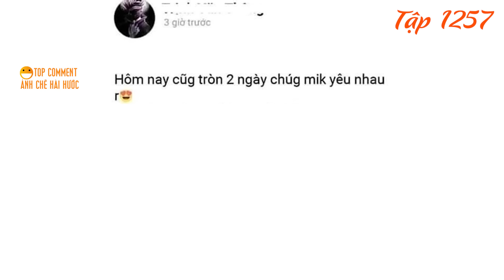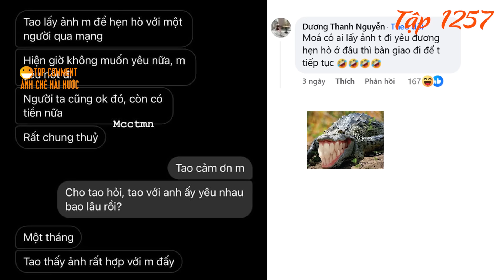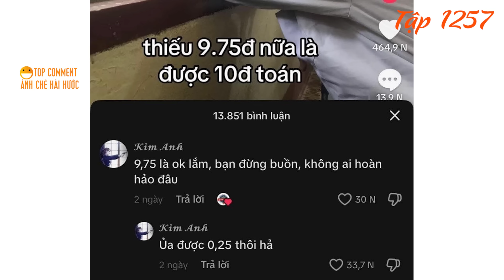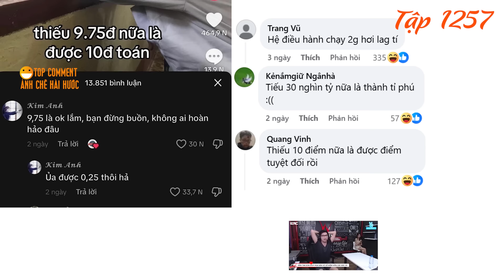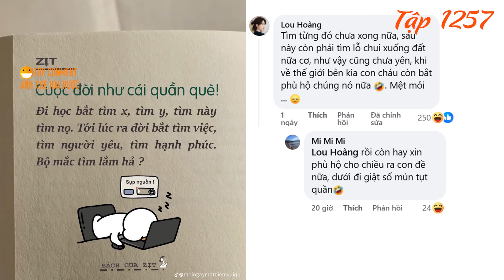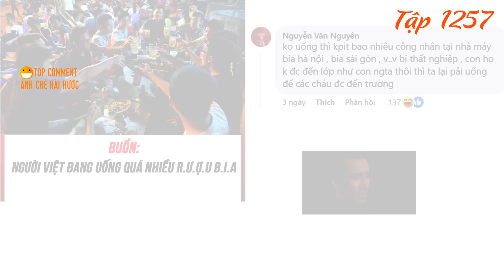Chàng trai 15 tuổi đi hẹn hò với bạn gái và cái kết, Ông Donald Trump đắc cử tổng thống mỹ thứ 47